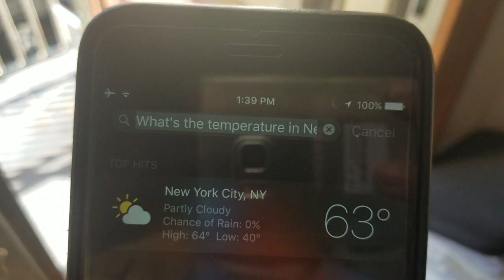Droning with the bro at Coney Island...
Winter Coney Island droning, Phantom 3.